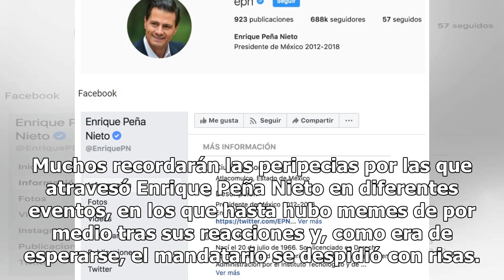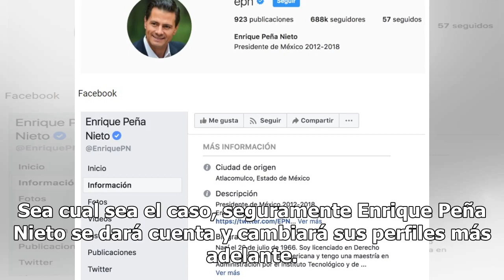Circulan pruebas de que Peña Nieto aún se dice presidente de México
Los temas relacionados con el cambio de Gobierno en México están a la orden del día y son muchos los ciudadanos que se encuentran completamente felices por el ingreso de Andrés Manuel López Obrador (AMLO) al poder. Además, existen usuarios que están al pendiente de las acciones del anterior presiden...